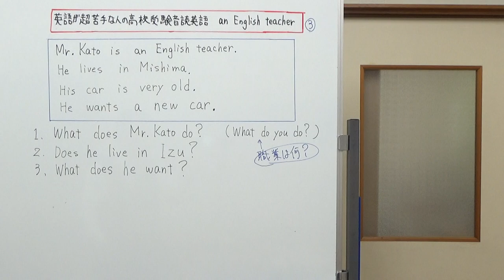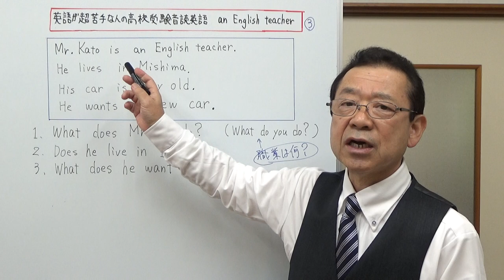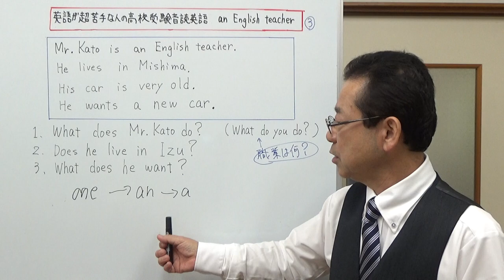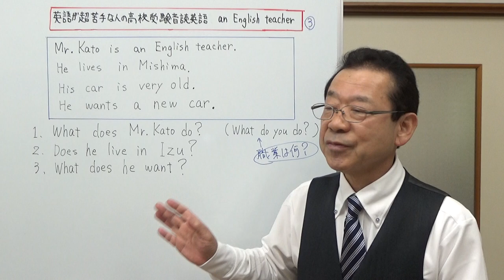英語が超苦手な人の高校受験音読英語 第3回 An English teather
今回は音読練習＋職業を聞く表現と、数えられる名詞、数えられない名詞についてお話しました。